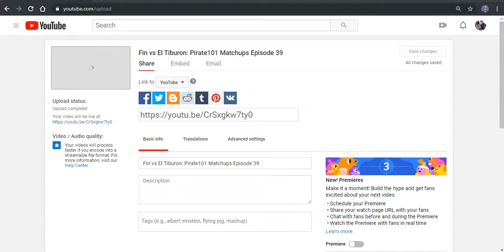Jack vs Spirit of Receiving: Pirate101 Matchups Episode 40